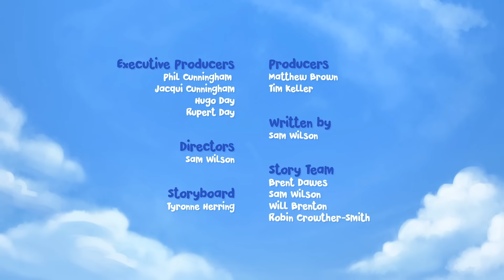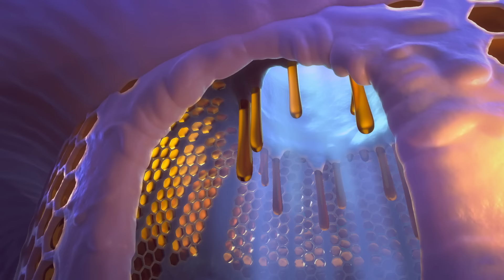Imitador | Jungle Beat | Compilación | 2023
Munki se burla juguetona del tronco copiando todo lo que hace. Trunk intenta hacer que lo elimine haciendo cosas que no puede hacer, pero logra que la coincida en todos los sentidos. ¡Munki no encuentra el juego tan divertido cuando Trunk lo da vuelta y comienza a copiarlo!

¡Bienvenido al canal oficial de Jungle Beat - Español, el hogar de todo lo relacionado con Jungle Beat en YouTube! ¡Disfrutar!